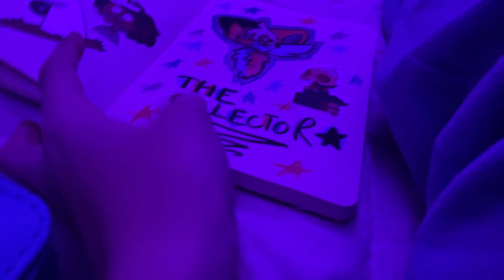The collector !SELF HARM!